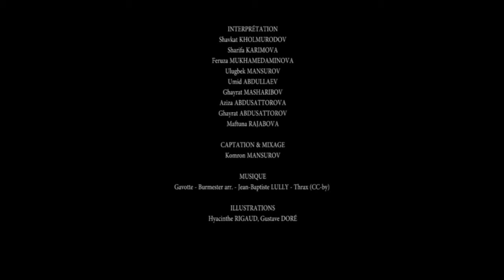La laitière et le pot au lait